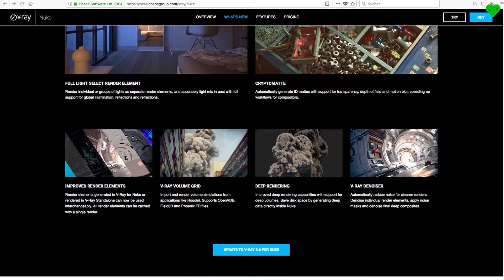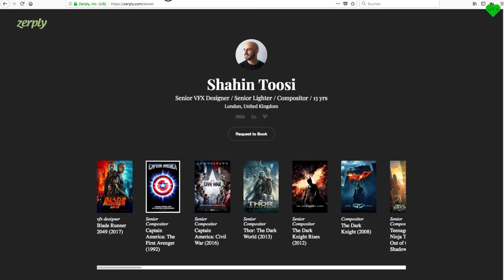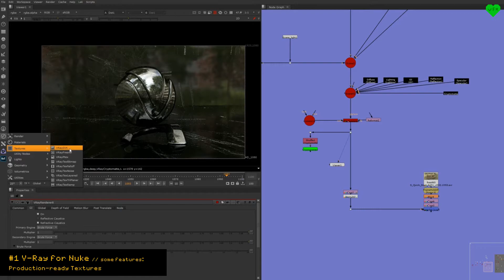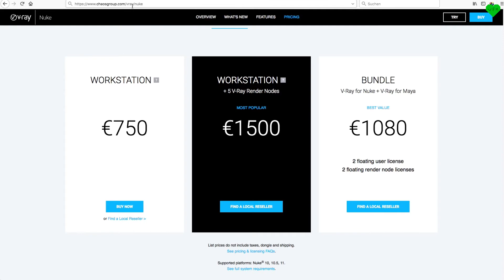.nuke #1 // V-Ray for Nuke by Chaosgroup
This is the first episode of .nuke in which I review V-Ray for Nuke.